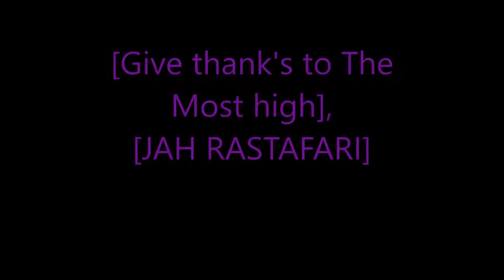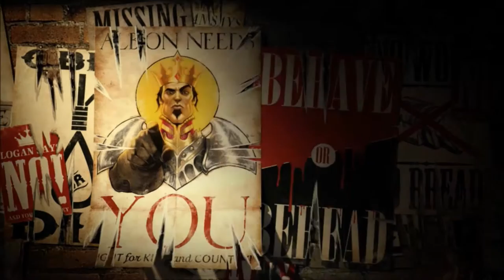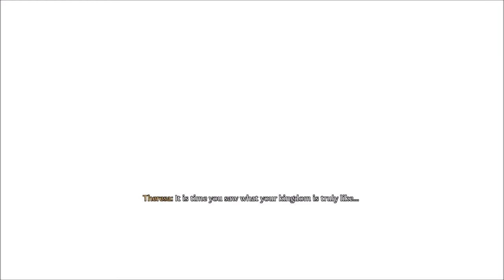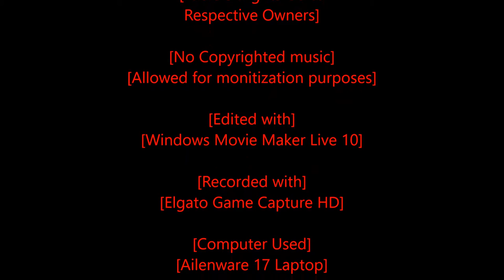Rastafari Exposed Fable 3 Story Mode Girl Mode Ep 1 Finished